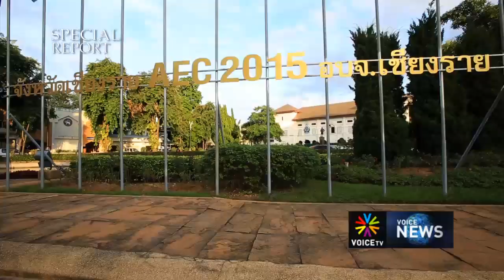โรดแมปเชียงราย สู่เมืองคาร์บอนต่ำ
โรดแมป เชียงราย สู่ เมืองคาร์บอนต่ำ   Voice TV